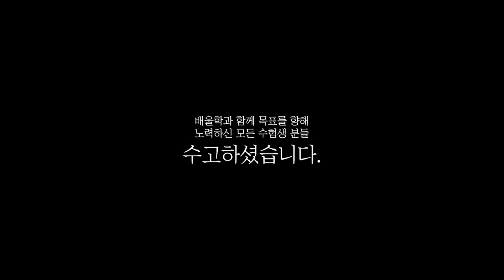[전기기사 합격비법★] 전기기사실기과년도│인강을 통해 개념을 정립하고 과년도 위주로 공부! - 김*태님 인터뷰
해당 후기는 김*태님의 합격 이야기를 바탕으로 제작되었습니다.